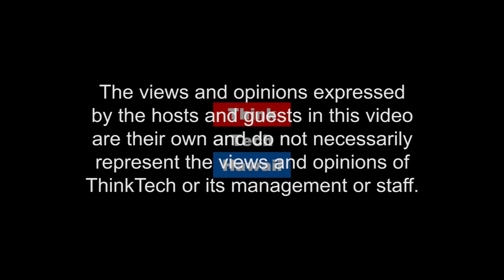KHON2 Justin Cruz (Beyond The Lines)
Beyond Weather.  In this premiere episode of Beyond the Lines, host Rusty Komori is joined by Justin Cruz. They will be talking about Justin's background, his start in radio in Guam, his moved to Hawaii, his transition to TV, and he shares why he thinks he is successful on television.

The host for this episode is Rusty Komori.  The guest for this episode is Justin Cruz.